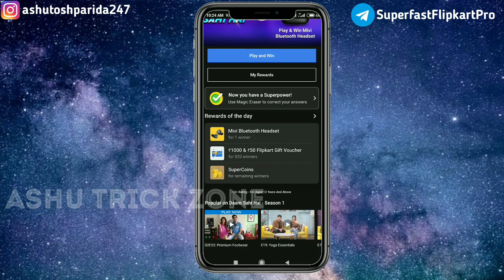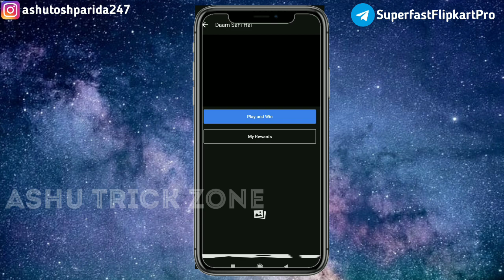How to Complete 2500 Supercoin Very Fast ⚡ || Free Supercoin Trick || Flipkart Game Trick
Hi Everyone, In this video I Explained how you can Boost your Supercoin & Complete 2500 Supercoin very fast. Watch this video till end and share among your friends and enjoy.

0:00 Introduction
0:45 How to Boost Supercoin?
1:00 Data Saver in FLIPKART video
1:16 How to Get Extra Supercoin